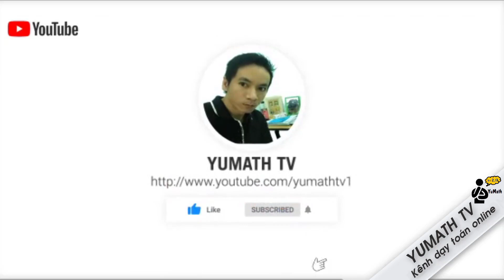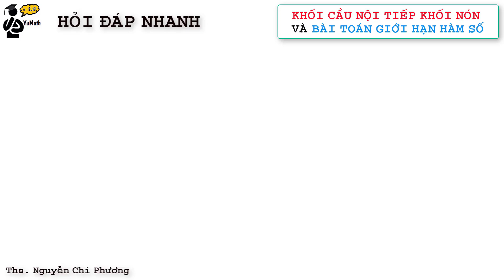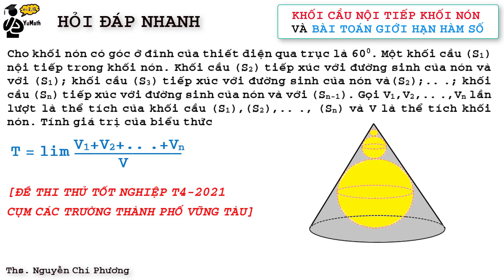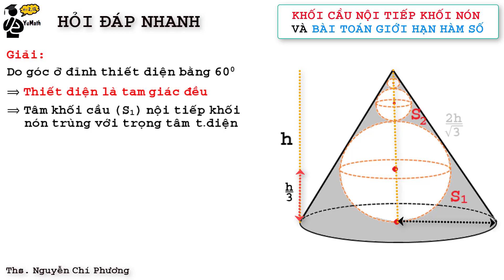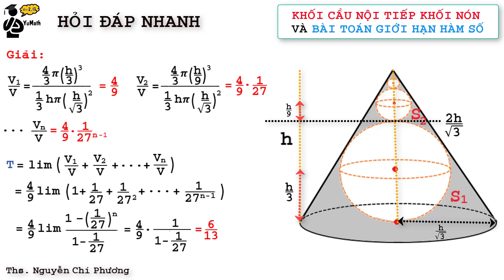Toán 11+12: Khối Cầu Nội Tiếp Khối Nón Và Bài Toán Giới Hạn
Câu 49, mã 002 Đề thi thử TN THPT Cụm Trường thành phố Vũng Tàu
Bài toán trong video:
Cho khối nón có góc ở đỉnh thiết diện đi qua truc bằng 60 độ. Khối cầu (S1) nội tiếp khối nón; khối cầu (S2) tiếp xúc với đường sinh của nón và với (S1); ...; khối cầu (Sn) tiếp xúc với đường sinh của nón và với (Sn-1). Gọi V1, V2,...Vn lần lượt là thể tích của khối cầu (S1),(S2),...,(Sn). V là thể tích khối nón. Tính giá trị T=lim (V1+V2+...+Vn)/V
Danh mục nội dung học tổng hợp:
1. Hình học không gian
2. Hình học không gian vectơ
3. Hàm số - Ứng dụng đạo hàm
5. Nguyên hàm Tích phân
8. Tổ hợp xác suất
✏️Giải Toán cùng thầy Phuong